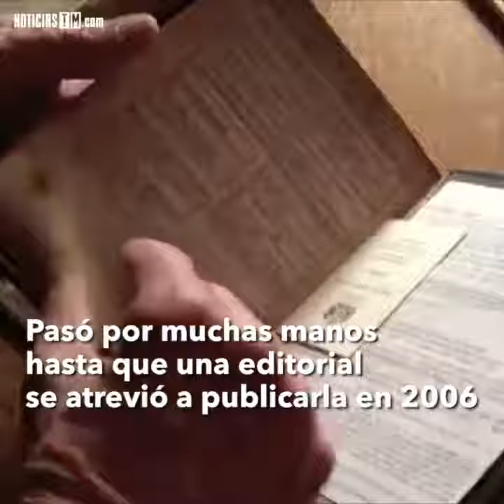UN HOMBRE EMBARAZA A TODO UN PUEBLO